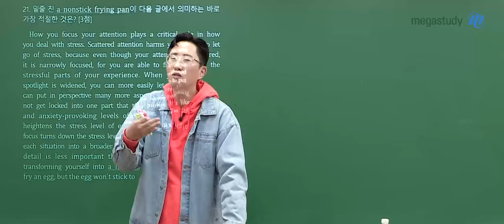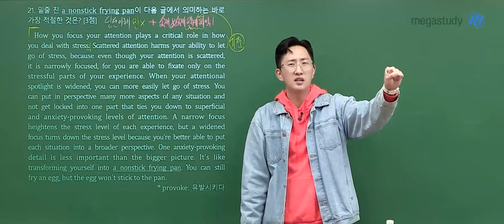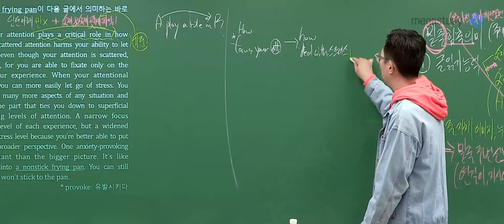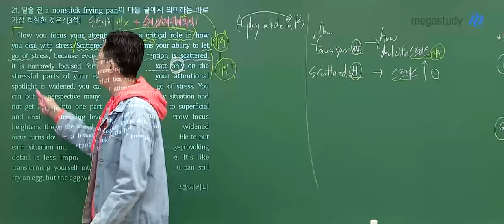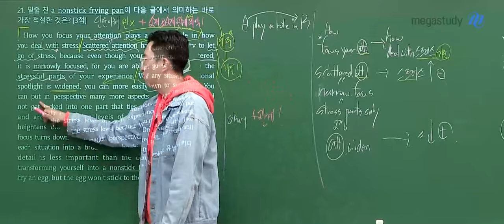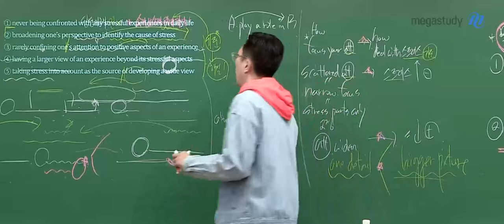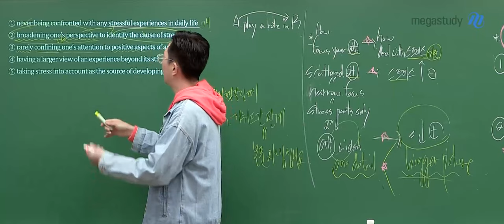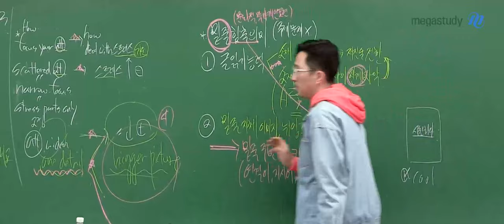[메가스터디] 영어 김지영쌤 - 2024학년도 수능 영어 해설강의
영어 김지영 선생님의 2024학년도 수능 영어 해설강의 영상입니다.